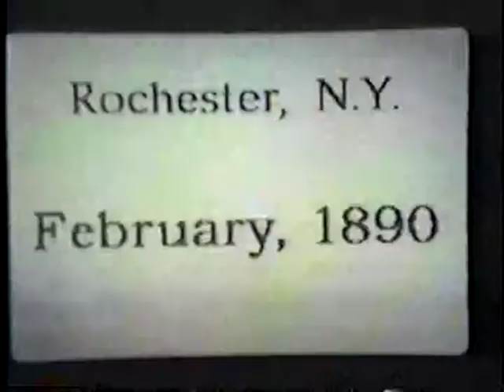19871206 First Speech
Jewish Currents Concert performance of E.G.: A Musical Portrait of Emma Goldman,
by Leonard Lehrman & Karen Ruoff Kramer, Dec. 6, 1987, with Pamela Sanabria, Eugene Green, and composer Leonard Lehrman at the piano.